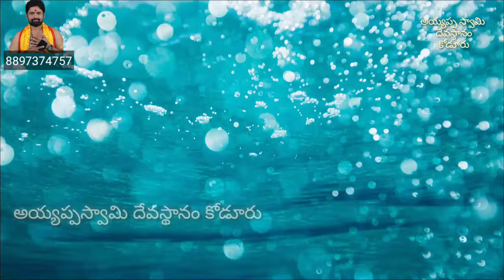పదునెట్టాంబడి నా వెలుగు శరణమాయపా పాట.